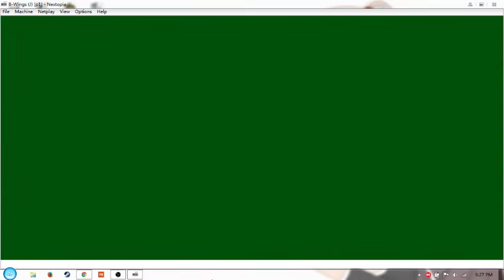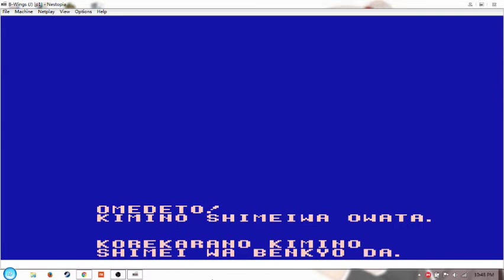[ID]Lets Warp to My Old Time - Nintendo Entertainment System - B-Wings Full Gameplay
B-Wings

The game consists of 45 levels (30 in the Family Computer version), and no background story or plot is given. The player controls a starfighter called the FX-1, and collects weapon power-up parts (called a "wing") to progress through the levels and ultimately destroy a series of enemy bosses known as the Gobunasu at every end of the level. The game consists of two different top-view screen levels, where the player can press the second button to descend to the ground whenever they do not have a power-up. The player is unaffected by attacks from airborne units while they are playing on the ground level, but the ship is automatically brought back into the air after a certain period of time. The player can still be hit by attacks from ground units while they are on the ground level, and can also lose their ship by crashing into obstacles. The 8-way joystick controls the player's movements, and one button is used for shooting, and the other is used for descending to the ground (or un-equipping wings). The background image continues infinitely when the player scrolls in the horizontal directions.

Official Line : @puk5420f
Line : Nao

Livestream with : Open Broadcaster Software v0.659b
Scale : 1.50